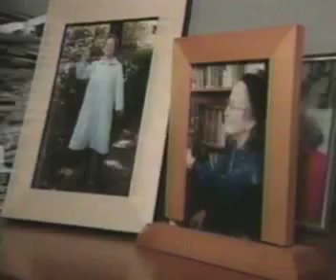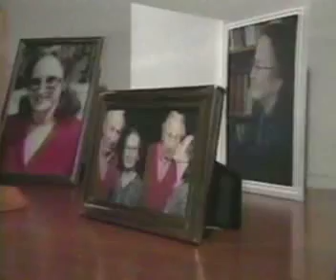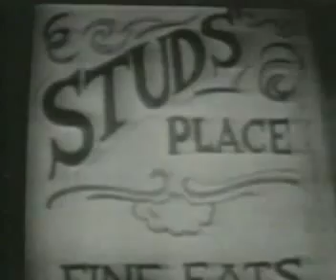Studs on a Soapbox (part 2 of 2)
A study of colorful Chicago author, radio personality, and raconteur Studs Terkel. The program contains footage of Terkel from the 1950's through 2000, when he was 89 years old. Among other things, Studs talks about his late wife Ida, to whom he was married for 60 years, his relationship with writer Mike Royko, and his television show, "Stud's Place."